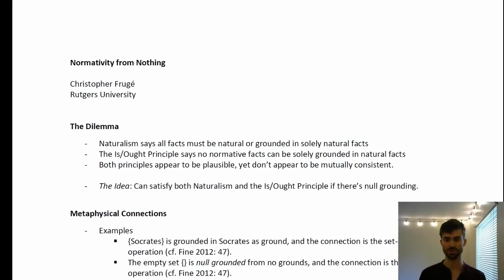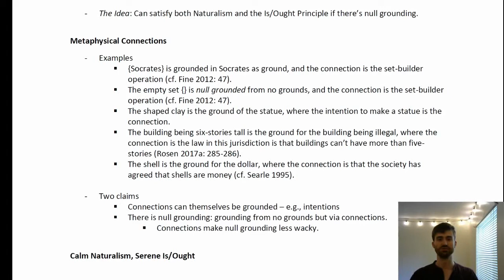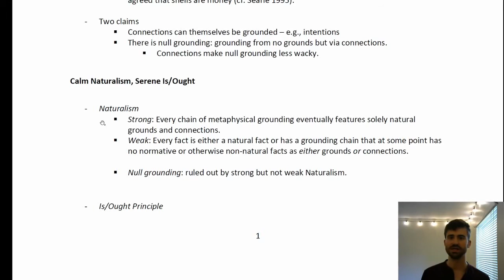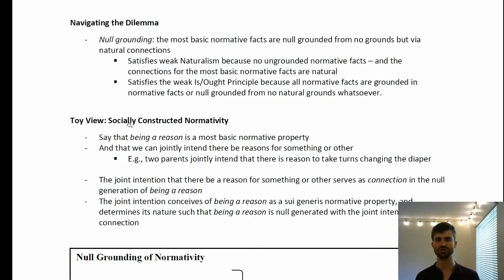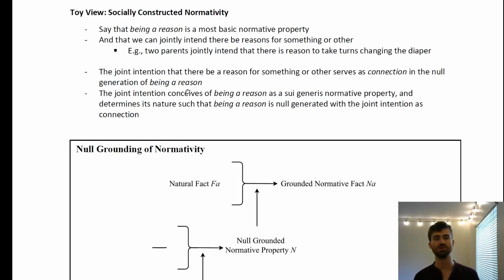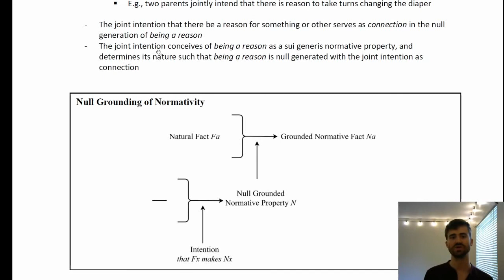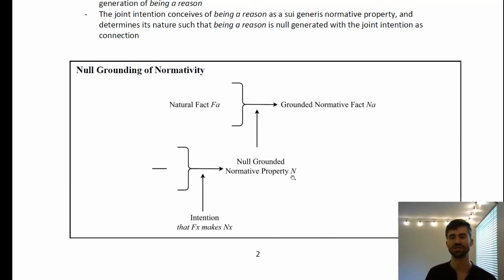Christopher Fruge - Normativity from Nothing - SO2020